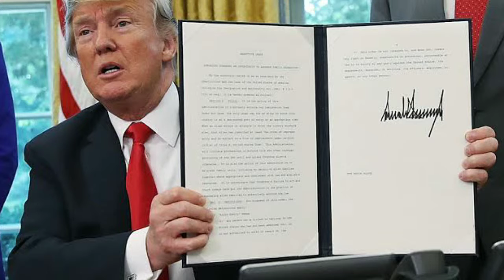Top 3 defence :- PM modi invited US president Donald Trump for Independence day as chief guest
Top 3 defence, defence ज्ञान,LIKE ANDSUBSCRIBE MYCHANNELTop 3 defence :- PM modi invited US president Donald Trump for Independence day as chief guest ,